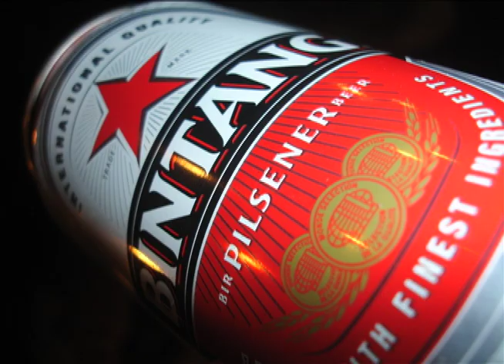Underground.Media.Kings - Keepers Of The Deep Commercial (Matt Stinson)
This was just a spoof video I threw together for a great buddy of mine that deployed with me to the South Pacific aboard USNS Safeguard.  Great dude but he wore the same Hawaiian shirt WAY too many times.